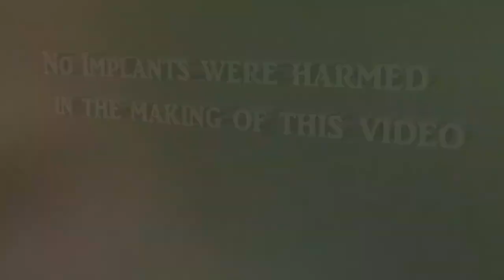How durable is a silicone breast implant? Let's find out!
A common question we hear from patients is "how easy is it to rupture a gel breast implant?". With a rupture rate of about 0.5% a year it usually takes A LOT to rupture one, silicone implants are quite durable. We decided to make a fun video showing just how durable they are. Using an Allergan smooth round soft touch gel implant we put it to the test.

What was the final result? (drum roll please) NO RUPTURE! In our next video we may try some more tests, any suggestions?